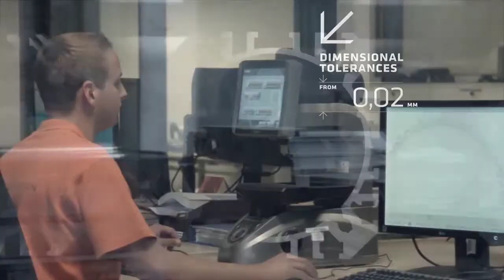De eerste uitzending van Food Bal Route seizoen 2017-2018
Daar zijn we weer! De eerste uitzending van Food Bal Route seizoen 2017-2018 vindt plaats in de bestuurskamer van Venlosche Boys tijdens de tweede dag van de MIFA Venlo Cup. Presentator Qasim Hakim ontvangt Venlosche Boys-aanvaller Paul Vullings, IVO-trainer Danny Pala en zijn collega van SV Blerick Roy Schijven.

Regisseur: Jules Hendriks.
Presentator: Qasim Hakim.
Vaste tafelgasten: Joep Bindels en Hay Janssen .